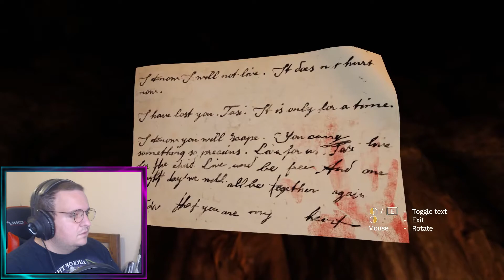Experiencing Loss | Amnesia Rebirth 3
A lot of big developments in this one.